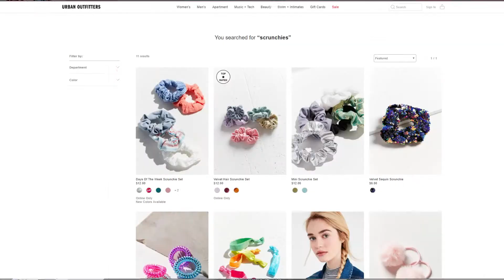FASHION THROWBACK! (THE 90's) Amanda Linh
There are so many trends from the 90' that have come back so I decided to make a video about it! I really hope you liked this video.

What's your favorite 90's trend?

Other Music
"Off Course" - Joakim Karud